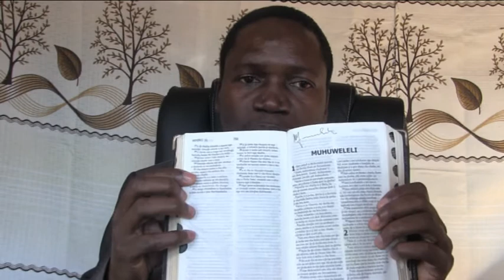Scripture, the Word of Inspiration_Revelation of God{44}Prophet TE Munzhedzi Ministries–04 July 2021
Prophet TE Munzhedzi Ministries offers you the message titled “Scripture, the Word of Inspiration _Revelation of God, Part 44” which was taught on the 04 July 2021 during Sunday service. This was preached from Rustenburg studio through Facebook live streaming. The man of God taught that we must love God wholeheartedly:
(2Tim 3:16 [KJV])  All scripture is given by inspiration of God, and is profitable for doctrine, for reproof, for correction, for instruction in righteousness:

All scripture is given by inspiration of God, and is profitable:
1. for doctrine,
2. for reproof,
3. for correction,
4. for instruction in righteousness:

Prophet TE Munzhedzi is a Pastor of the Light of Men Christian Center Church at Tshamulavhu village, Ha-Lambani, Limpopo Province, South Africa. This video is just an indication of the operation of the Name of Jesus. May His Light shine upon your heart as you watch this video for His glory in Jesus Name!